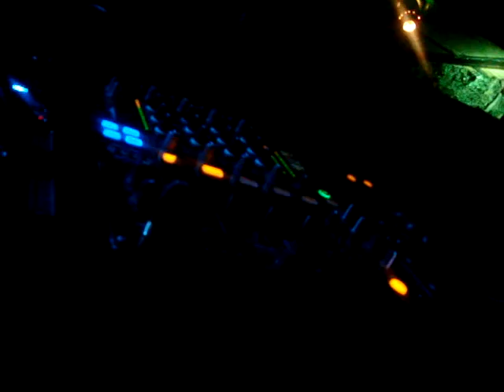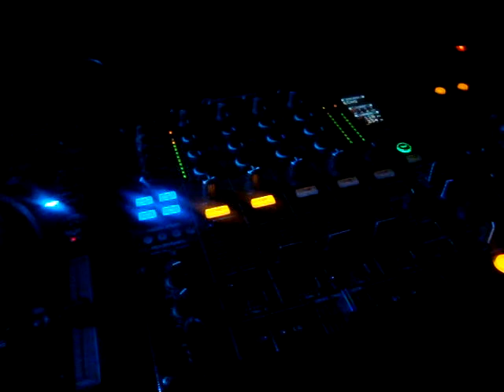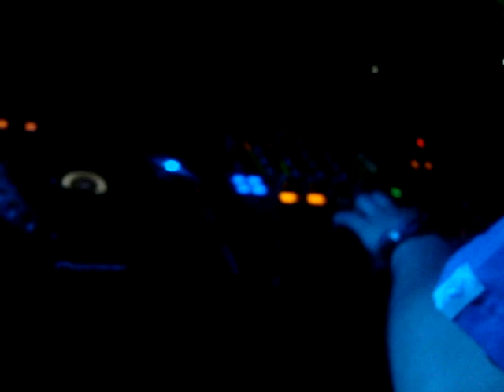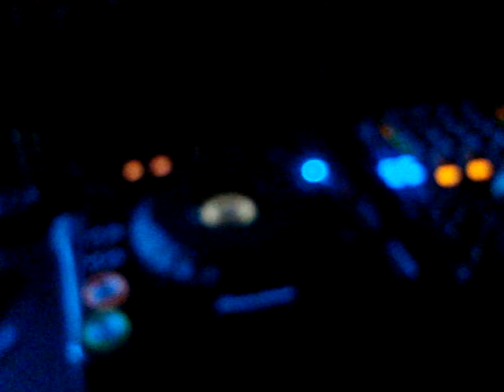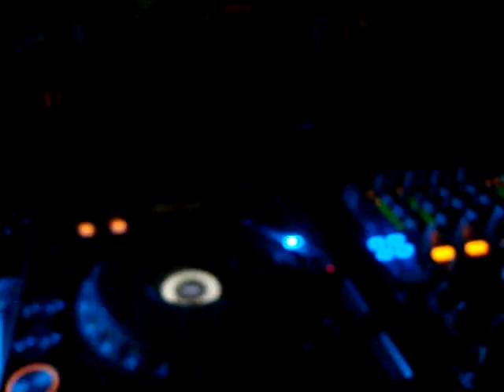Schoolboy w/ Viktoria Metzker @ Beach Bar Pineta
joe too shine you & me Jock stipe skokic schoolboy marin buljevic viktoria metzker tomcraft pineta 2010 house music